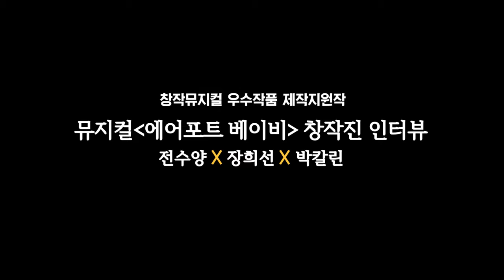창작뮤지컬 신작 릴레이 ‘에어포트 베이비’ - 창작진 인터뷰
창작뮤지컬 ‘에어포트 베이비’
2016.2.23 – 3.6, 아트원씨어터 1관

제작 : 신시컴퍼니
제작진 : 작 전수양, 곡 장희선, 연출 박칼린, 음악감독 오민영, 안무 김윤규
출연 : 최재림, 강윤석, 이미라, 오정훈, 황성현, 김바다, 지새롬
후원: 한국문화예술위원회 '2015 창작뮤지컬 우수작품 제작지원'